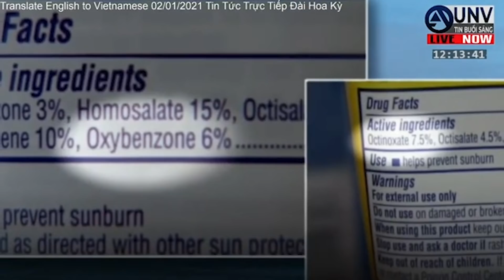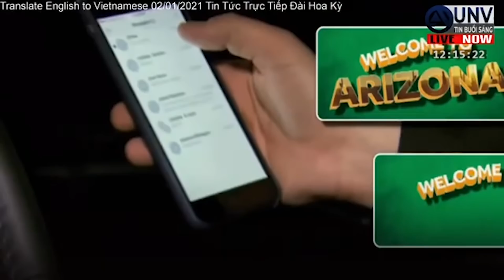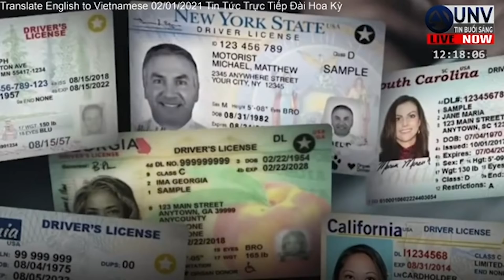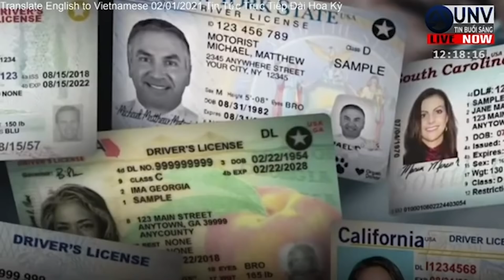năm mới LUẬT MỚI ở hoa kỳ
Năm mới mang theo một số luật mới của tiểu bang, bao gồm lệnh cấm túi nhựa sử dụng một lần ở Delaware và các cuộc đàn áp hơn nữa đối với việc lái xe khi cầm điện thoại di động ở Arizona và Virginia.  Tin Tức Trực Tiếp Đài Hoa Kỳ